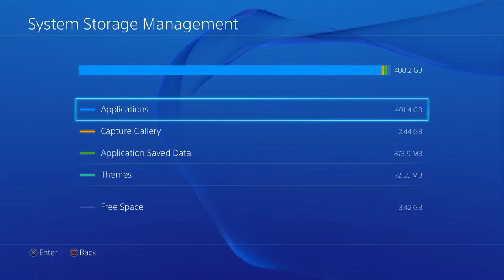Child of Light Part 47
Greetings y'all, this is the thefunnyweasel1 and welcome to my gaming playthrough of the Child of Light. I got this game a while back when I was looking up cool action rpgs to play. This was fun.